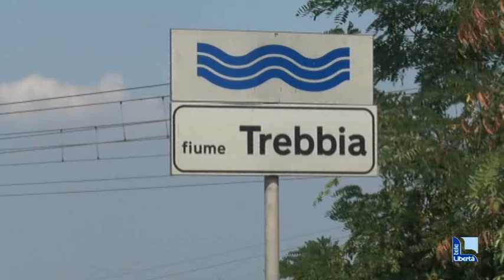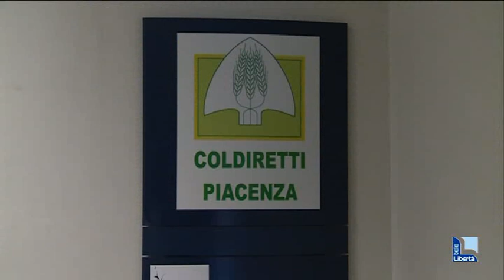“Acqua dal Trebbia entro due giorni e nuovi pozzi, altrimenti la situazione sarà compromessa”